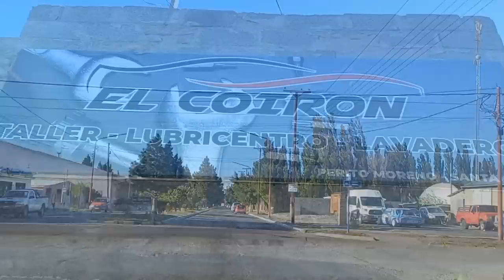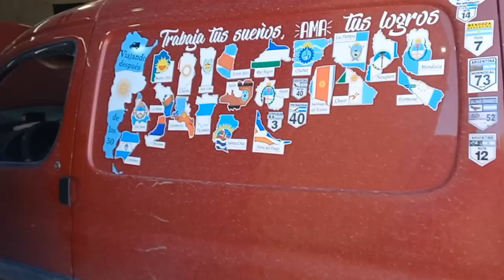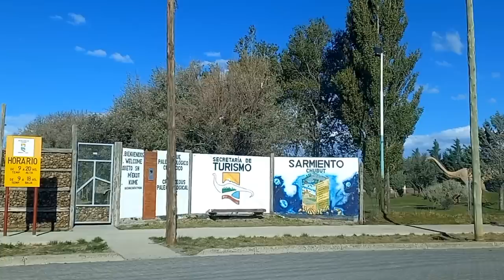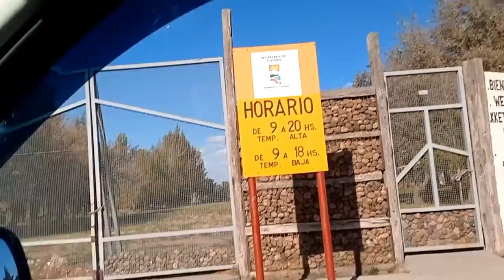149- Lago Musters, Sarmiento, Chubut.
Debido al clima, la lluvia y fuertes vientos, me quedó pendiente de visitar el Parque Nacional Patagonía, Las Cuevas de las Manos y recorrer la Ruta Escénica N°41 en Santa Cruz..  ya volveremos para recorrer esa zona.
Seguimos con la Malbec hacia Perito Moreno ciudad para hacerle el servis a la camio y después entramos a Chubut y nos fuimos para el Lago Musters. y el viento nos echo...jajaja